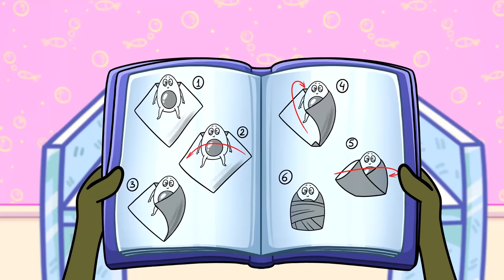Vegetables HAD BABIES! Everyday Problems Every Parent Can Relate To by Avocado Family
Today Ava and Cado will try smart hacks for parents 🙌

Oh, yeah, Ava and Сado are finally new parents. ✨ They have to deal with sleepless nights and baby cries all the time.😯 Yep, they will face a lot of parental challenges.⚡ Like, change diapers, feed the baby, put it to bed. 😅It won't be easy, but luckily, Ava and Cado know many parenting hacks and clever tricks to make their lives easier. 🥇Today there will be a lot of funny and awkward situations, parental failures, and hilarious moments with the child of Ava and Cado.🤪😅
Do you want to see them all? Cool! 💥 Then join us and watch the new family episode 😉

​00:00 MORNING WITH BABY
01:06 DOUBLE TROUBLE
02:03 BREAKFAST FAIL
02:50 BIG BABY PROBLEMS
03:37​ DAD TAKES CARE OF BABY AVOCADO
05:12​ GAS ATTACK
06:18​ AFTER LONG SHOPPING
06:46​ “HAPPY” FATHER
07:16​ AVA WANTS A BABY
07:52​ SLEEPY STORK’S EPIC FAIL
08:30 BABY IS HERE!
09:27COOKING FOR BABY GONE WRONG
10:33​ AWKWARD SITUATIONS IN THE MALL
11:30​ CRYING BABY IN THE CAR
13:05 DAD’S DAY
14:21​ LITTLE TROUBLE MAKER
15:27​ ​MOM VS DAD